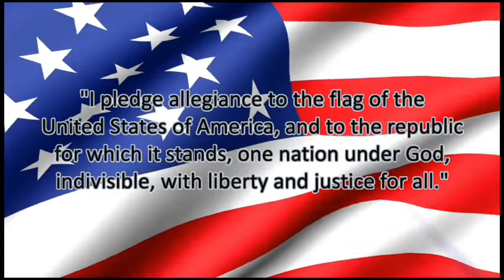Morning Announcements 3/18/22